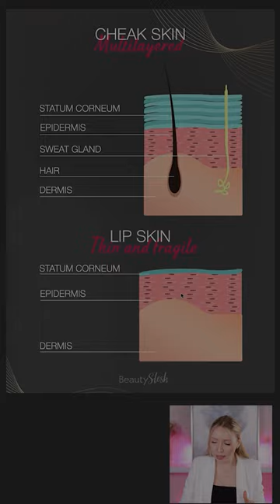Lip Blush Course Giveaway!!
🔥Win FREE ACCESS to my new LIP BLUSH PRO MASTERCLASS!!🔥🔥🔥⁣
🎉🎉3 lucky winners will be chosen to get my Lip Blush Course 100% FREE! 🥳💃⁣
❓What's included in the course?⁣
✅Introduction to Lip Blush Procedure⁣
✅Sanitation and Health Protocols⁣
✅Needle Knowledge⁣
✅Machine Knowledge⁣
✅BeautySlesh Signature Lip Techniques😍⁣
✅All about Pigments⁣
✅Dark Lips Neutralization😍⁣
✅Lip Blush Procedure⁣
✅8 Model Demonstration Videos😍⁣
✅How to take clients’ photos⁣
✅Lipstick effect vs. Aquarelle lips⁣
✅Things to avoid during Lip Blush Procedure (Student demo)⁣
It took me a lot of time, research, and effort to create this wonderful course, so I'm very excited for everyone taking it. ♥️⁣
This is one of the most extensive and most-detailed course I've created yet and I know it'll help you guys to become a master in lip blush technique! 💋⁣